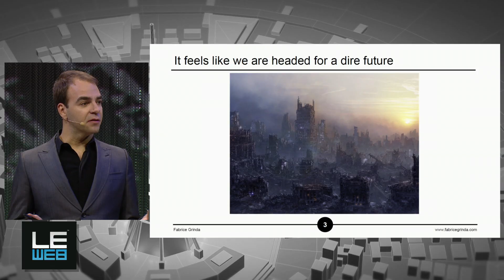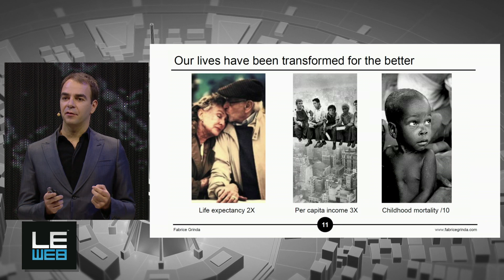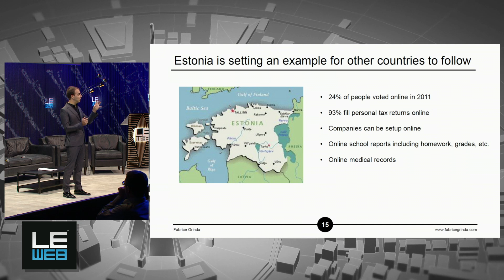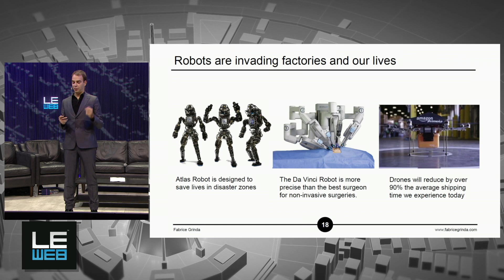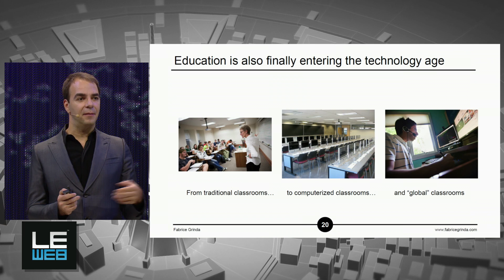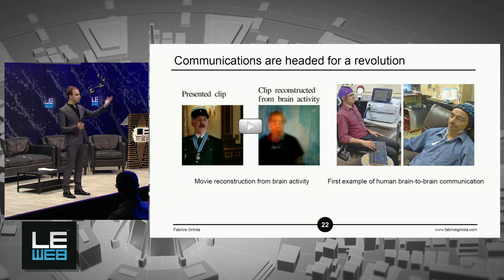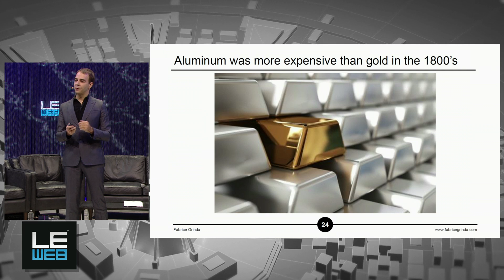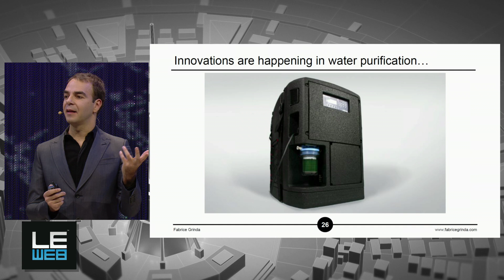Fabrice Grinda - LeWeb'13 Paris - The Next 10 Years - Plenary I Day 3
Fabrice Grinda, Internet Entrepreneur, Angel Investor & Co-Founder & Co-CEO, OLX
The next 10 years: the case for optimism